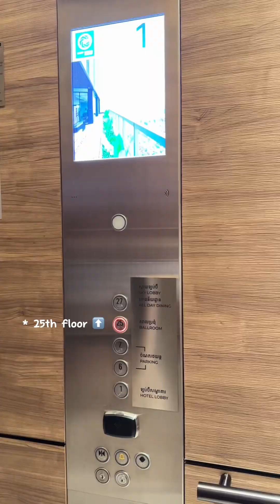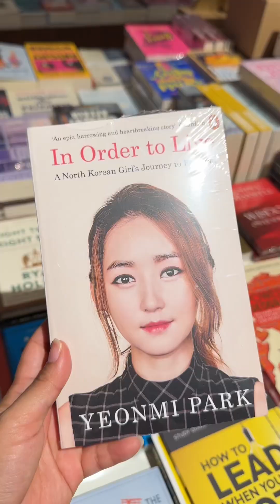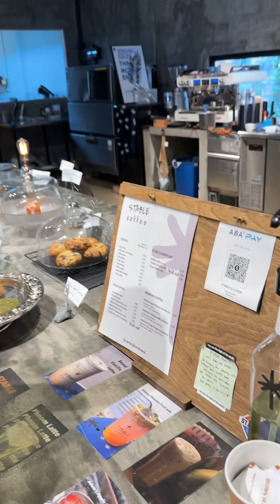📍3កន្លែងនៅភ្នំពេញ​ ម្តុំទួលគោក ដែលគួរទៅលេង